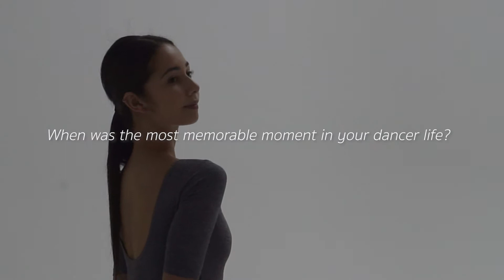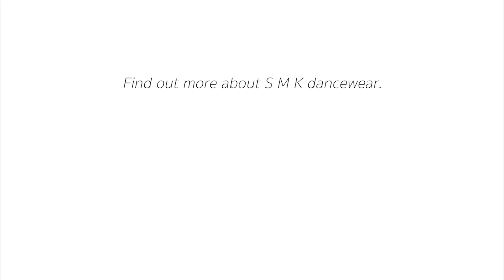Ballerina's life, a story of love and pain featuring Mara Barros, Universal ballet company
Discover more about the ballerina's life of Mara Barros from the Universal ballet company !